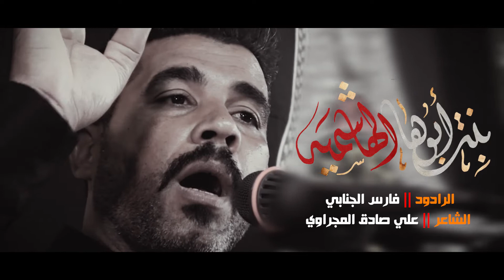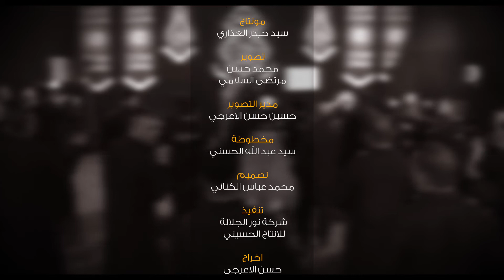بنت أبوها الهاشمية _ الرادود فارس الجنابي _ الشاعر علي صادق المجراوي